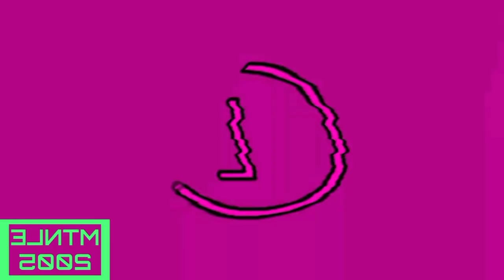Are you sure Preview LG4O3 effects (Sponsored by preview 2 effects) is in G-major 3